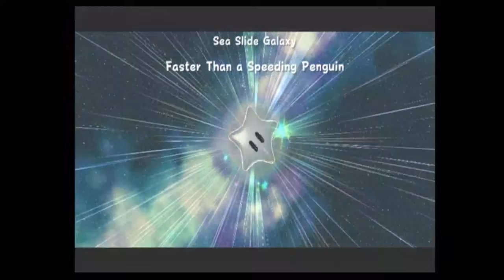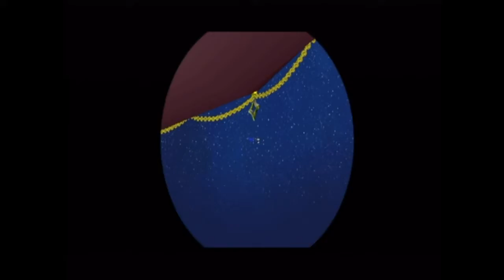Super Mario Galaxy Part 33 - Racing, and Running on the Rings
In this part of Super Mario Galaxy, we go back to the Sea Slide Galaxy to challenge the penguins to a race. After we win, we get the star, then head over to a new hungry luma galaxy!